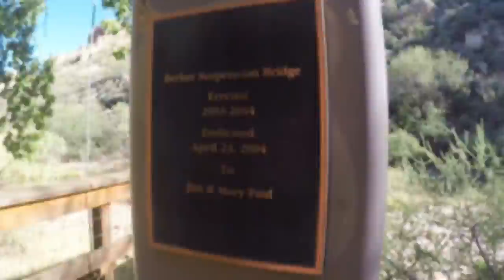Road Trip: Boyce Thompson Arboretum State Park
Aerials of Boyce Thompson Arboretum State Park near Superior, Arizona.

Technical specs: Filmed with GoPro Hero 4 Silver edition at 1080p / 60fps, rendered at 30fps H.264/AVC; Typhoon G quadcopter; Mech. stabilizer: Yuneec SteadyGrip; Wet stabilizer: ProDrenalin; Ambient and foley audio: Soundsnap; Editing/grading platforms: Magix Movie Edit Pro Premium (primary), Corel VideoStudio X9, GoPro Studio, and ProDrenalin.